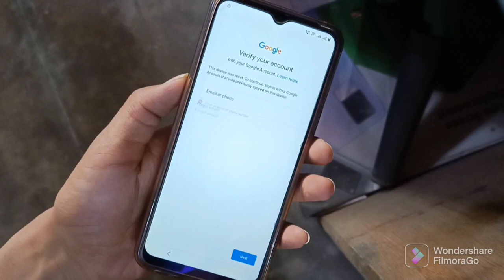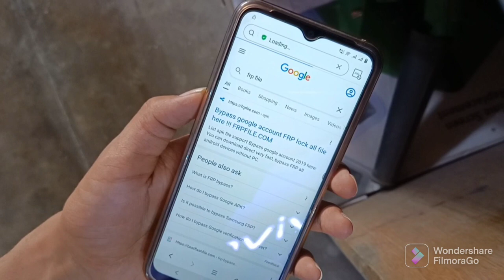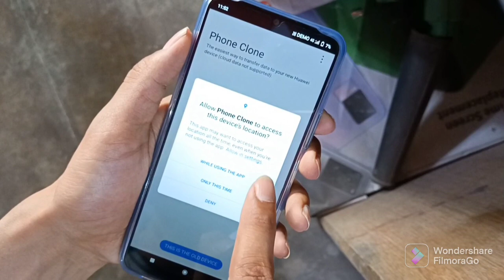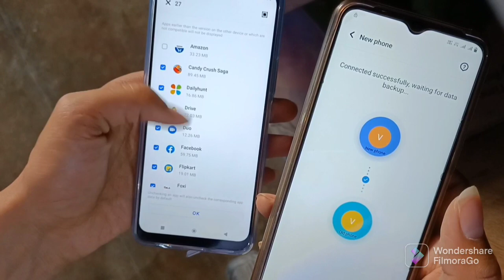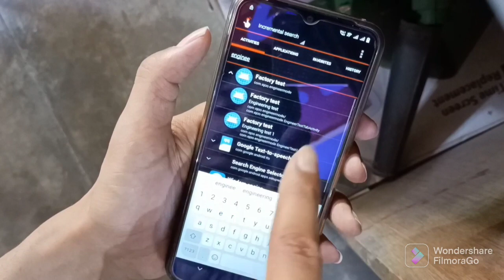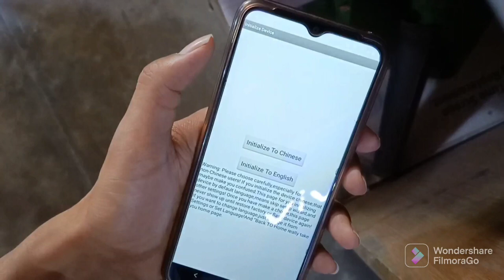Vivo y21A y21e y21jio y21 V2149 latest security frp bypass without pc Vivo new model Google account